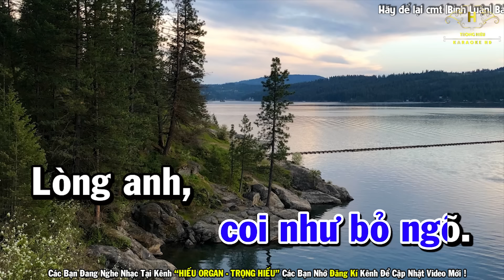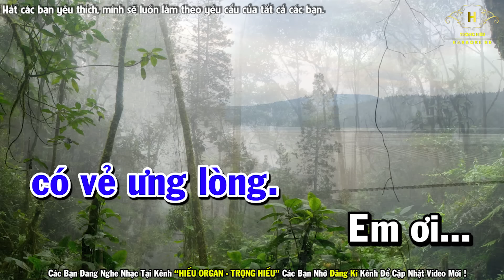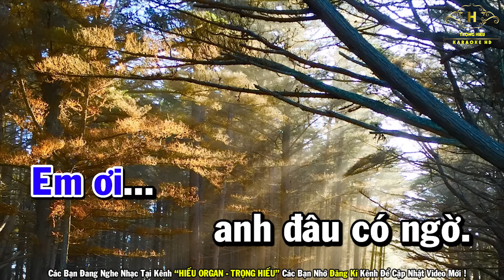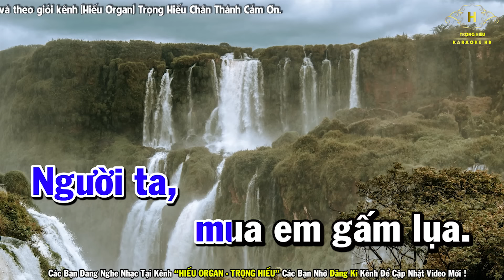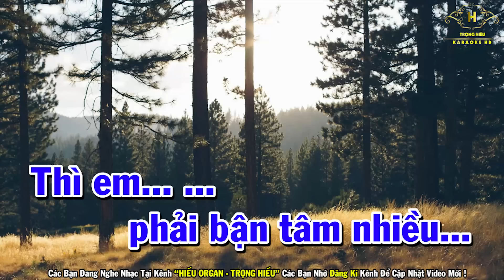Nhẫn Cỏ Cho Em Karaoke Tone Nam Nhạc Sống 2021 | Trọng Hiếu